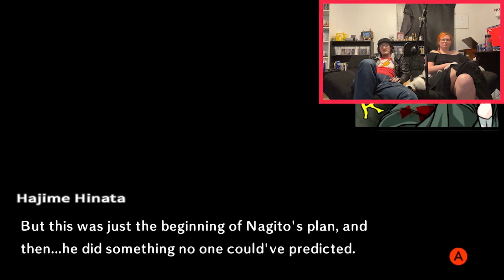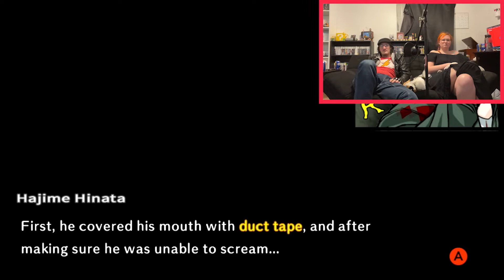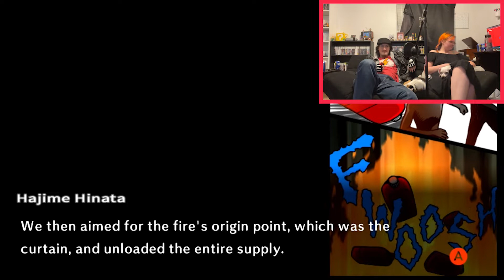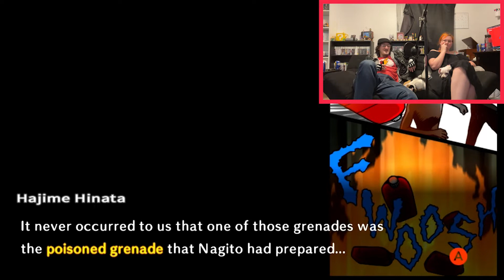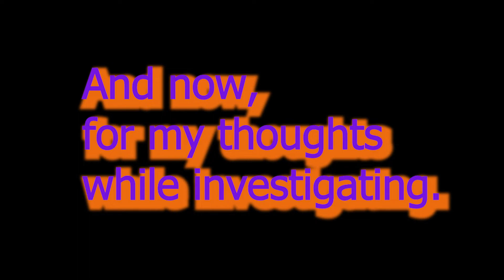LTB - Danganronpa 2: Goodbye Despair -72- The Traitor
Listen, let's jut all agree it's Soda and go home.